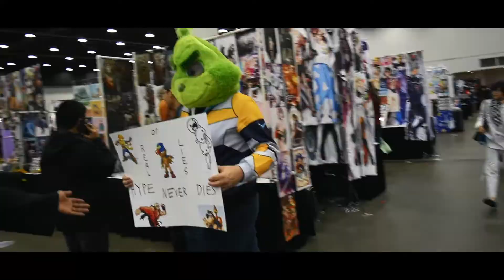Youmacon 2018 Friday- Day 1 - VLOG #3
Vlog #3 Had a blast at youmacon this year can't wait to go back next year
Friday.

Song By:
Layto - Little Poor Me